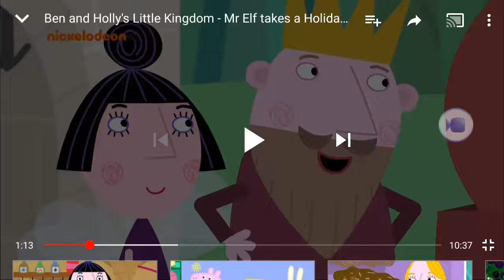17 August 2018